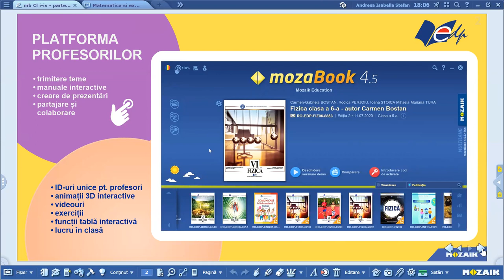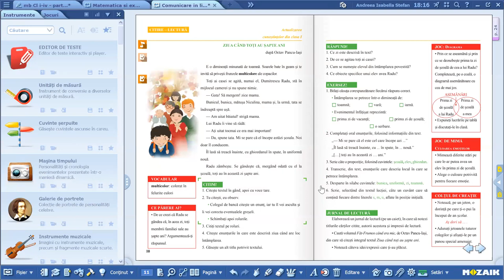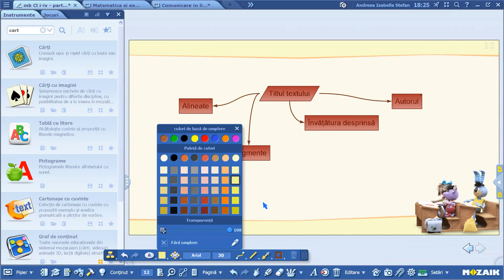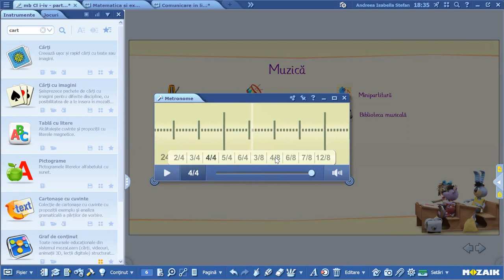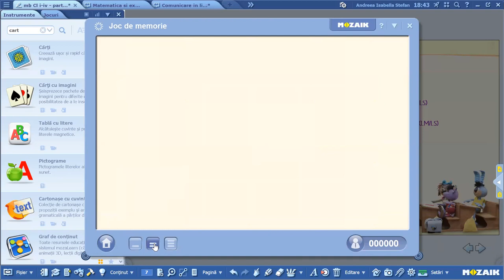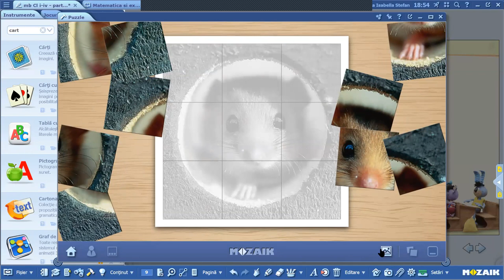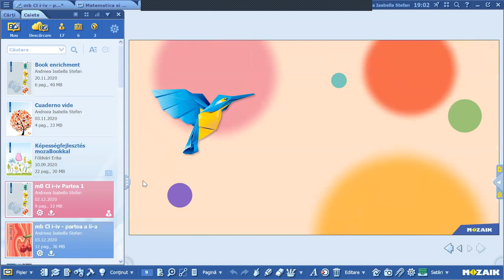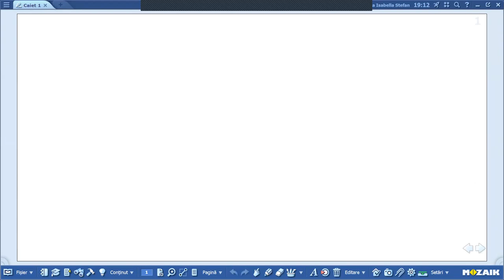Webinar - mozaBook pentru clasele primare partea II (2020 decembrie)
În aceste două webinare vom vorbi despre cum se pot folosi diferitele instrumente și jocuri mozaBook dedicate celor mici și vom încerca să oferim diverse soluții pentru a veni în ajutorul învățătorilor.